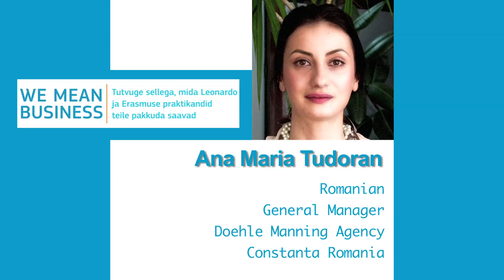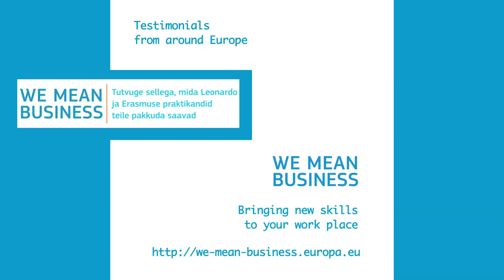WMB clip short03 ET